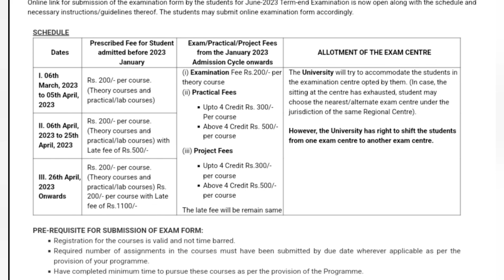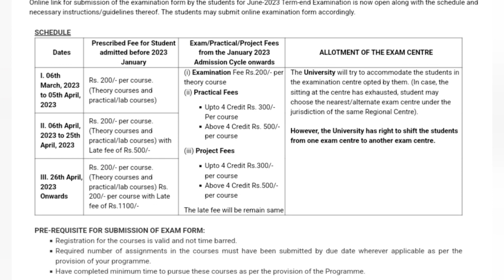IGNOU EXAM FEES किन किन STUDENTS की हो गई INCREASE VERY IMPORTANT JUNE 2023 EXAMS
ignou dec 2022 exam result update assignment submission January 2023 session new re-registration starts December exam hall ticket admit card ignou final datesheet new notice promotion marks validity ignou datesheet